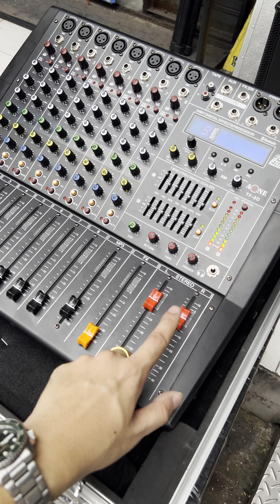เครื่องเสียงบ้านหม้อร้าน JJsound ชุด2x2 เทสก่อนจัดส่ง